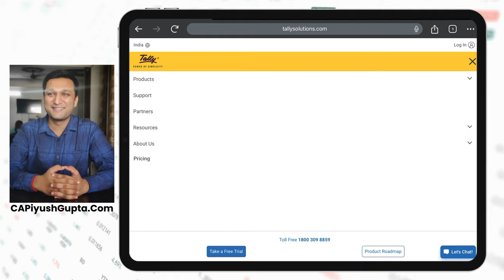Get Full Version of Tally Prime 4.0 in Rs. 750 😍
download Tally prime software buy tally prime download tally prime 4.0 free how to activate tally prime license online in hindi